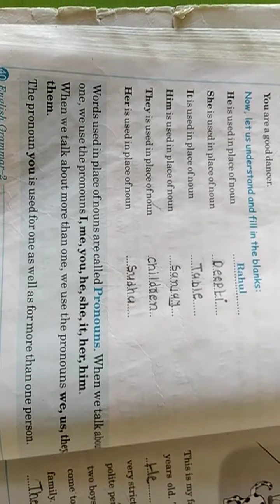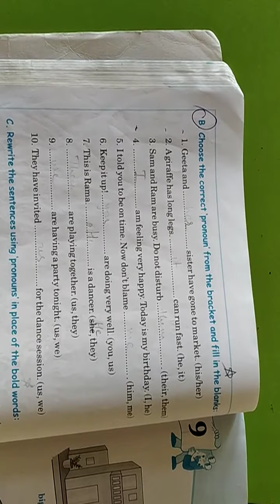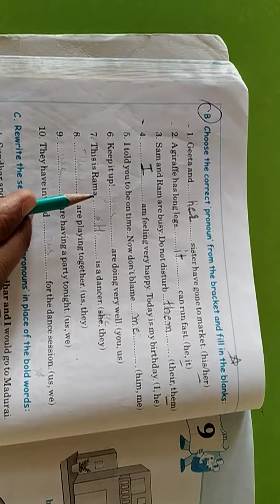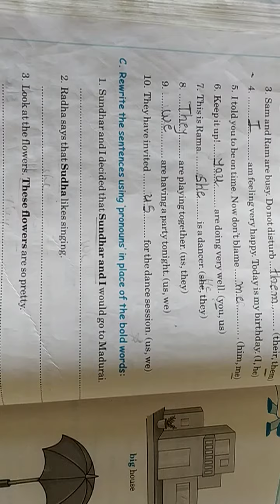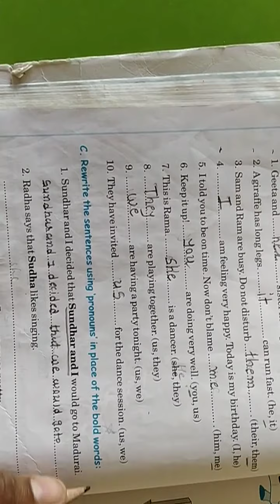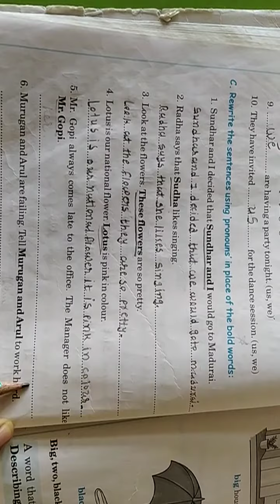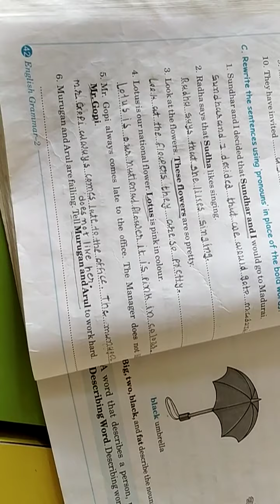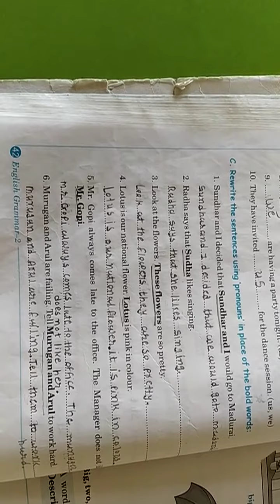NKJ Std2 eng grammar less 8 part 2